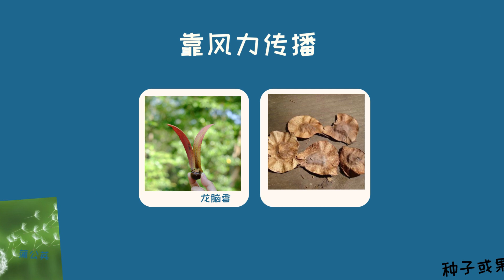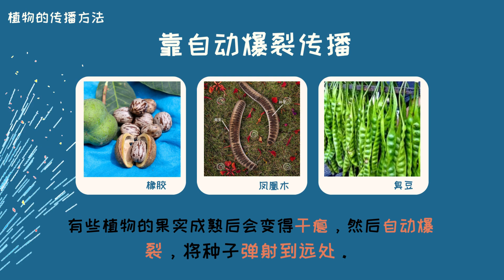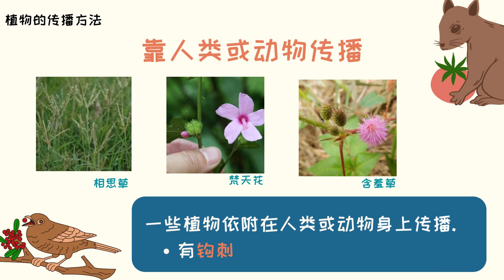五年级 | 植物 | 植物的传播方法 | KSSR SEMAKAN | 科学PPT | 科学笔记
植物的传播是不同的方法，只有4个而已。